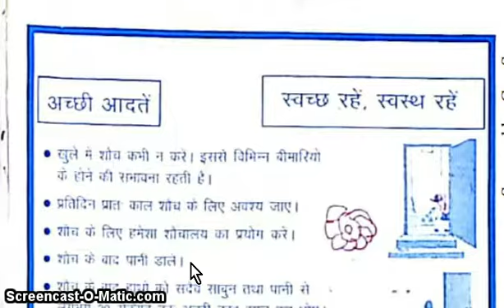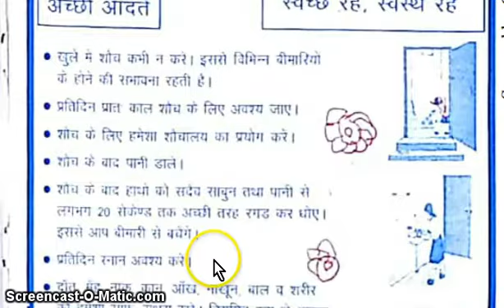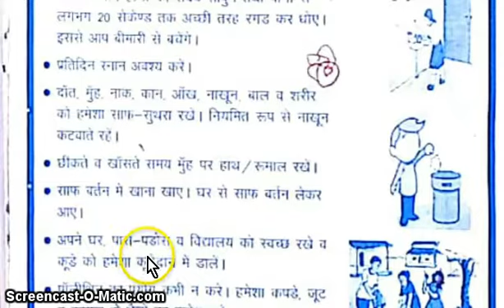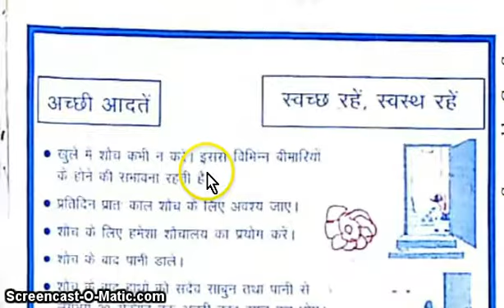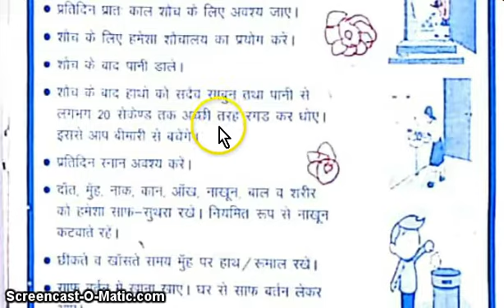class 5 hamara parivesh स्वच्छ रहें स्वस्थ रहें